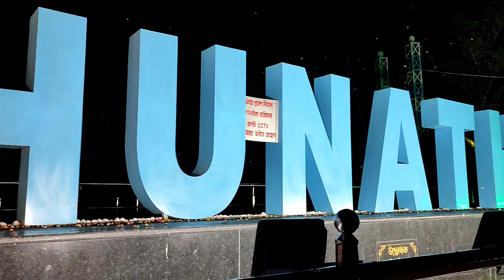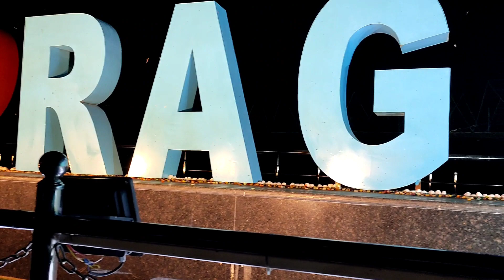রঘুনাথগঞ্জ জঙ্গীপুর সদরঘাট ২০২২ Raghunathganj Jangipur Sadarghat Murshidabad Sokher Diary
In this video I'm going to Sadarghat, Raghunathganj, West Bengal
Bhagirathi River. A musical evening in Bhagirathi river at Raghunathganj Sadar Ghat Ferry.

It's marvellous and pocket friendly too. You'll just be lost in nature.

Hope you all will enjoy while watching the video .

Your quarries -

raghunathganj, sadarghat, jangipur, murshidabad, raghunathganjsadarghat, jangipursadarghat, raghunathganjferry, jangipurferry, raghunathganjjangipursadarghat, raghunathganjjangipurferryghat, raghunathganjsadarghatboattrip, raghunathganjsadarghatevening, raghunathganjsadarghatsondhe, bhagirathiriverraghunathganj, bhagirathinodi, raghinathganjsadarghatpark, raghunathganjsadarghatmacherbazar, raghunathganjmurshidabad,